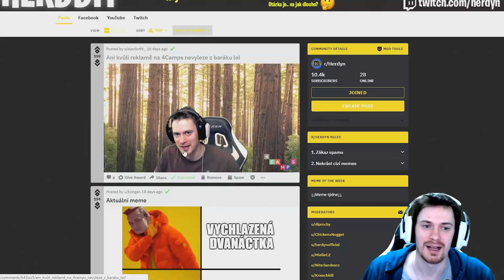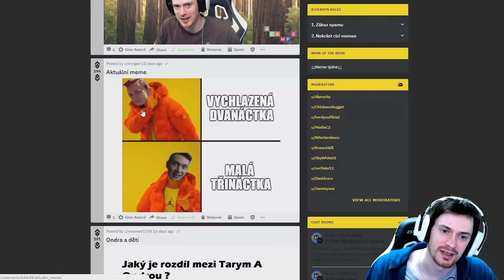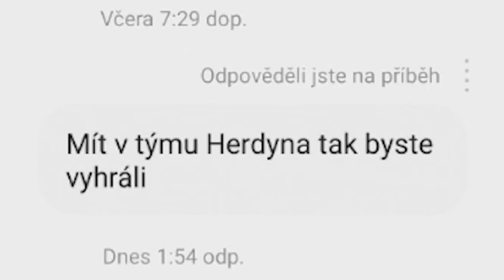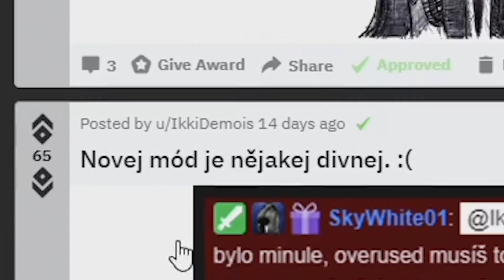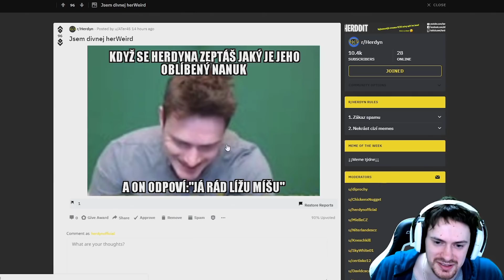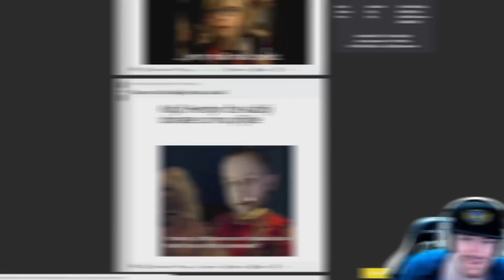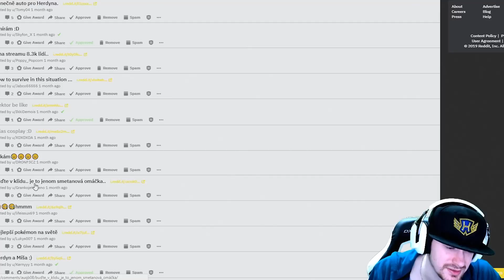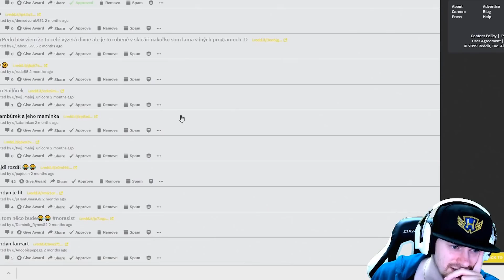HERDDIT JE ZPĚT!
Použitá hudba
Outro: Pink Cloud
Anders Bothén – Wasted Education 3 – Beats